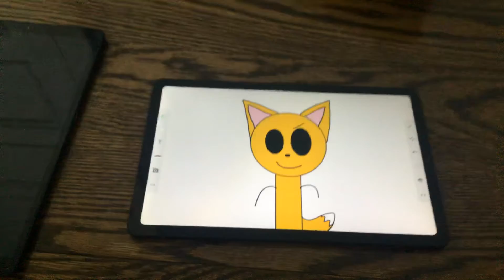Some News Again